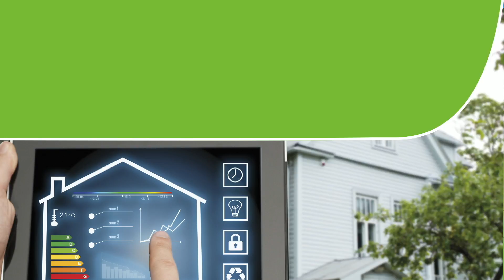Ventilation et qualité de l'air intérieur